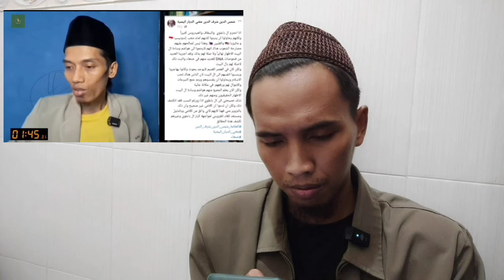DUAR.! SYEH SYAMSUDIN SYAROFUDDIN TANGTANG TOKOH BAALAWI DI LIVE TV..!? CEK KEASLIAN AKUN SEGERA..!?